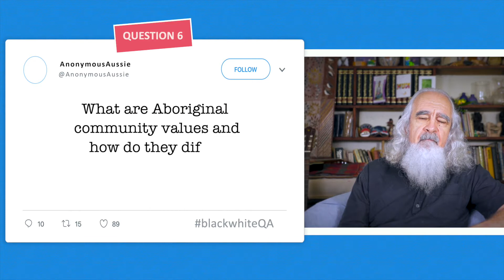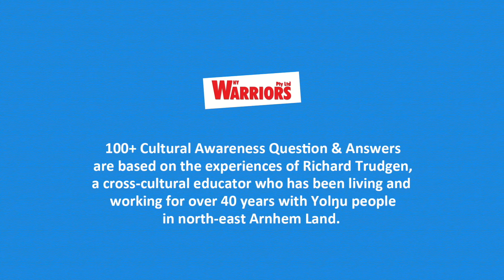What values do Aboriginal community have?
Richard Trudgen answers the question "What are aboriginal community values and how do they differ from mainstream values?"

Steph Vajda: Film, design and multimedia (from Ferment Collaborate

Justine Speed: Communications and project support